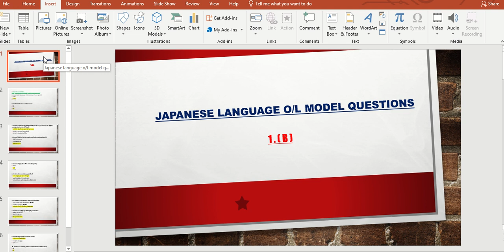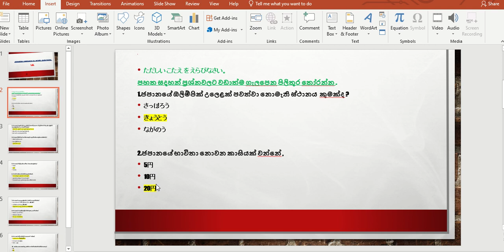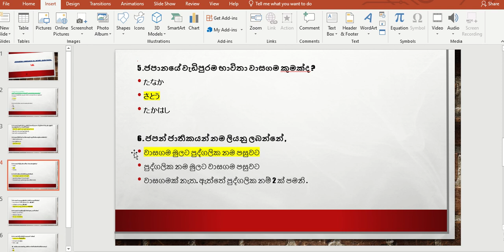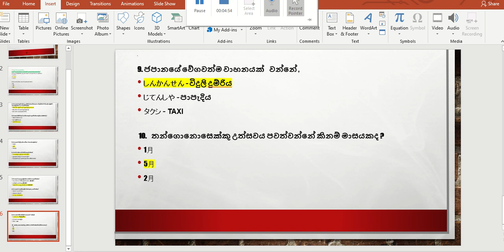ජපන් භාෂාව සිංහලෙන් |Sinhala to Japanese language |O/L Japanese Language Model Questions .📔 O/L Exam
🎀Japanese with Madu will help you improve your Japanese language skills step by step even if you're beginner .
🎀 In this video , you will learn O/L exam Japanese language paper 1(B) model questions . ( Ordinary Level Japanese Language )